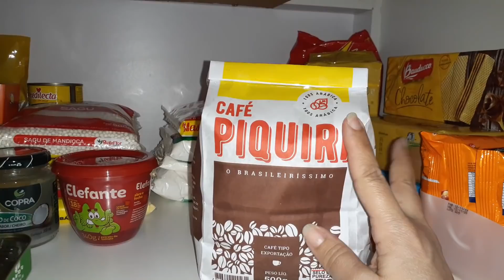ORGANIZAÇÃO DA COMPRA + NOSSO CAFÉ + RECEITA DE ARROZ DOCE | Marcia Regina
ingredientes
1 xícara de arroz de 200ml
4 xícaras de água 1 xícara de café de açúcar
deixe cozinhar.

1 xícara de açúcar pra fazê o caramelo
Depois de derreter adicionar 1 litro de leite
Depois meia caixinha de leite condensado
1 creme de leite.
cravo e canela e coco a gosto.
misture tudo e deixe ferver um pouquinho.
bom apetite.